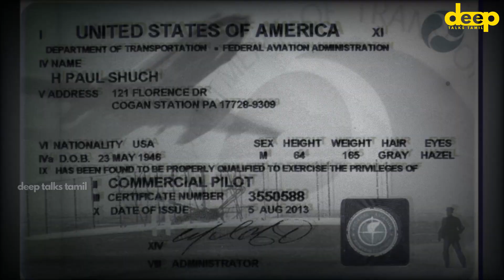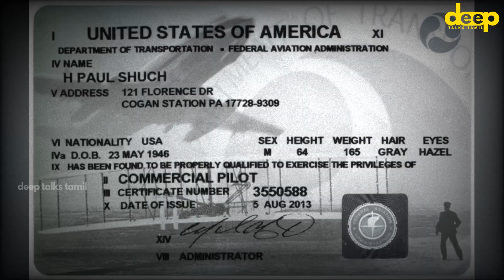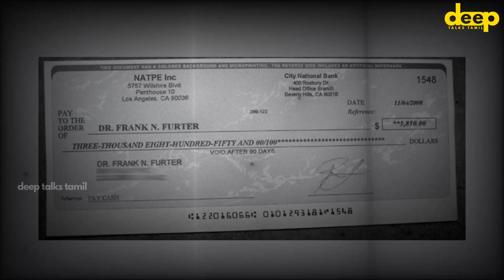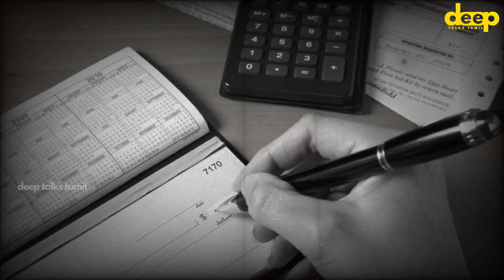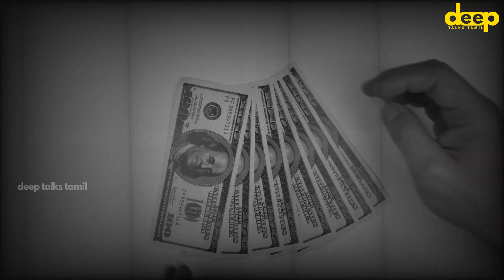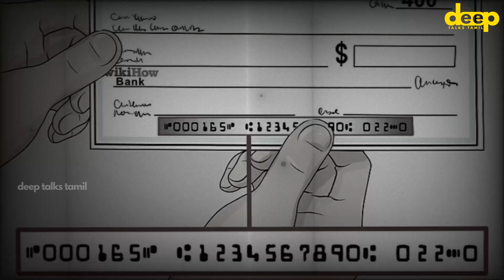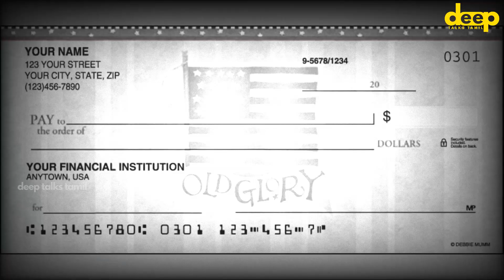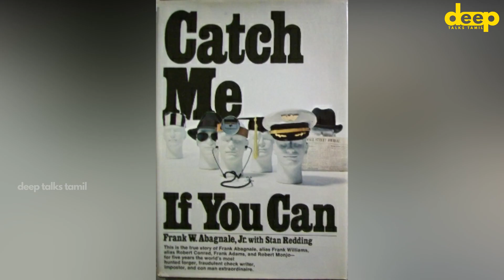அமெரிக்காவையே அதிரவைத்த மோசடி ஆள் | Frank William Abagnale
Frank William Abagnale என்பவரின் ஆள்மாறாட்ட உண்மை வாழ்க்கை கதை தான் இது

மேலும் பல Motivation மற்றும் தத்துவங்கள் Photo ஆல்பம் இலவசமாக பெற மற்ற சமூக வலைத்தளங்களையும் பின்தொடருங்கள்: